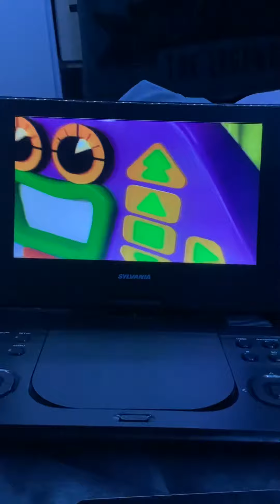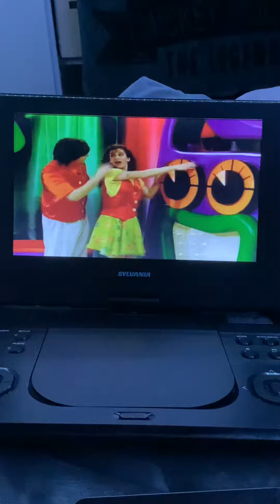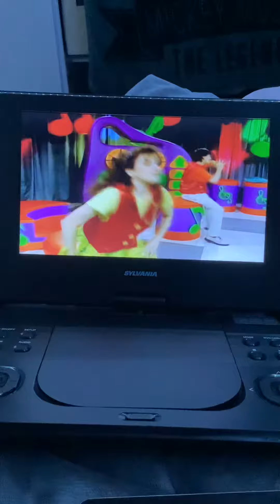Judy and David Boombox Standing up, Sitting Down